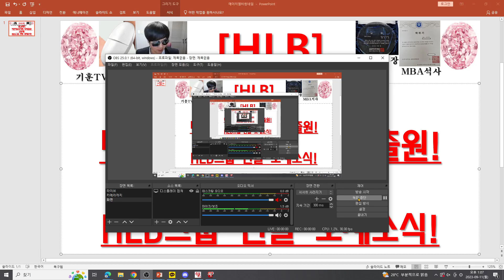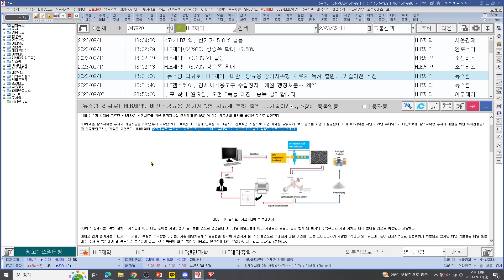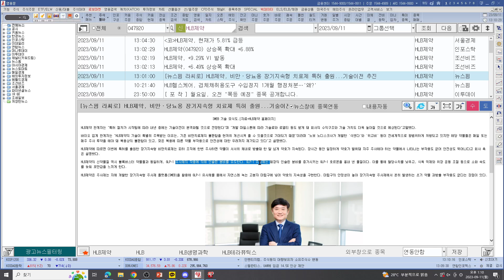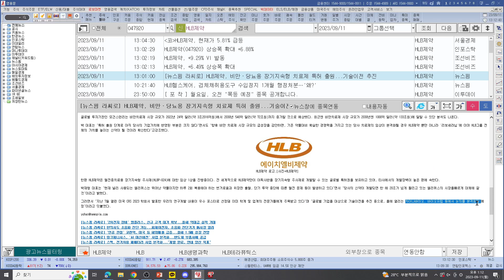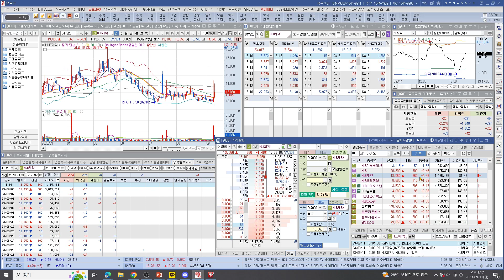[주식투자]HLB(HLB제약 비만치료주사제 특허출원!급등세!HLB그룹 연일 호재소식!)